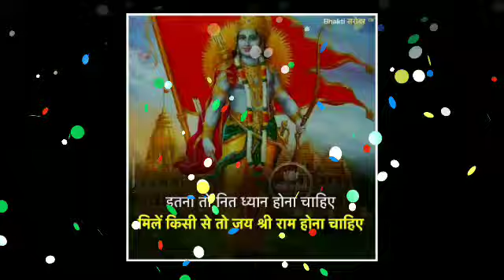मेष राशि 21 दिनों के भीतर, यह पत्र आपकी जिंदगी बदल कर रख देगा